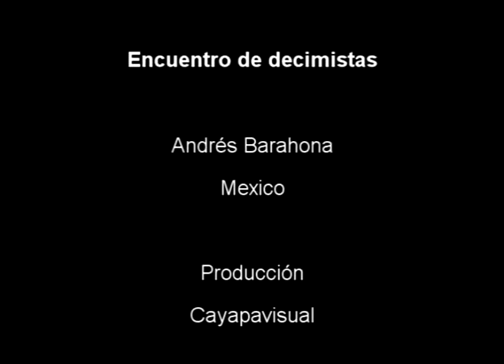Andrés Barahona declama para los niños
Desde Mexico vino al Encuentro internacional de la décima celebrado en Caracas, en el año 2006, en los entretelones del espectaculo nos brindaba una oportunidad de concer su trabajo para los niños.